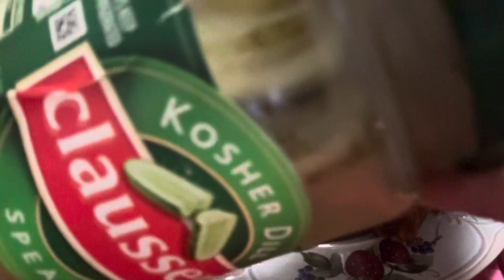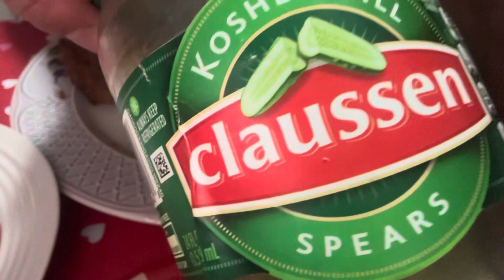LEFTOVER BBQ CHICKEN